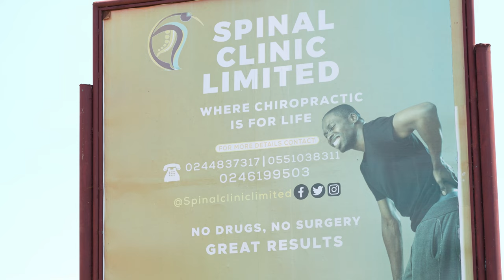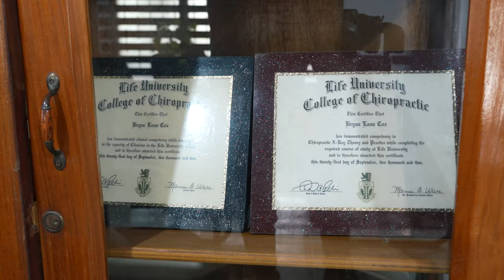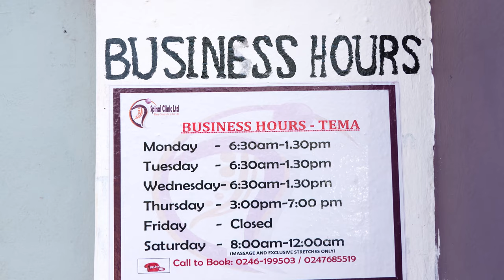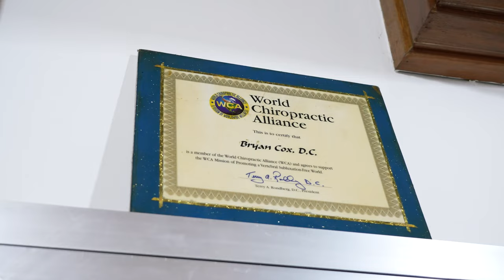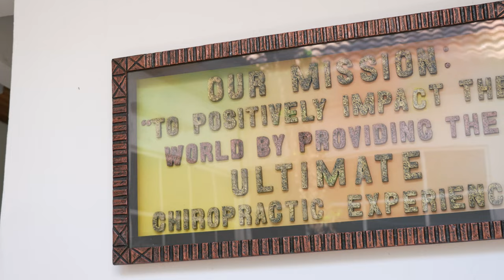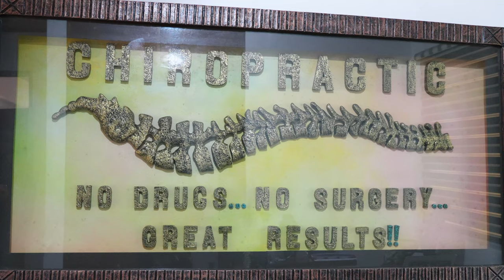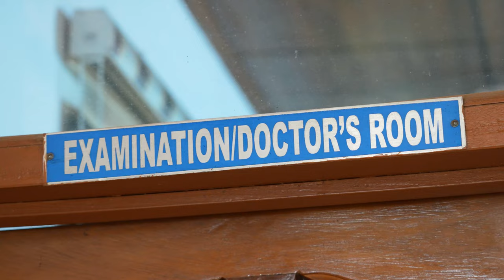20 YEARS OF MAKING THE WORLD BETTER, ONE SPINE AT A TIME | GHANA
Join us for a deeply inspiring conversation with Dr Bryan Cox, a renowned chiropractor who embarked on an incredible journey from the United States to Ghana. In this interview, Dr. Cox shares his remarkable experiences, the joys of his chiropractic practice, and the transformative impact he is making in the heart of Africa.

In this episode of the motherland experience, you will discover:
Dr. Cox's personal story of moving from the United States to Ghana. The challenges and triumphs of practising chiropractic medicine in a new cultural context. Heartwarming patient stories and the joy of seeing lives transformed through healing.

Let us spread positivity and celebrate the power of healing together! Thank you for being a part of this meaningful conversation!

Your ideal home starts with finding a piece of land at Royal Kingdom Estate.